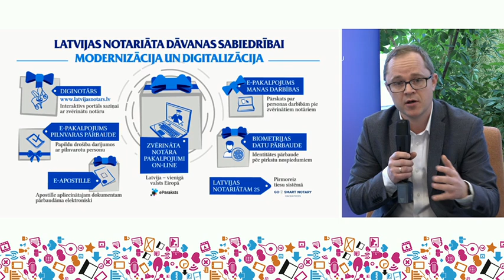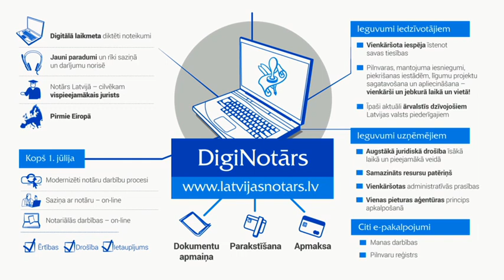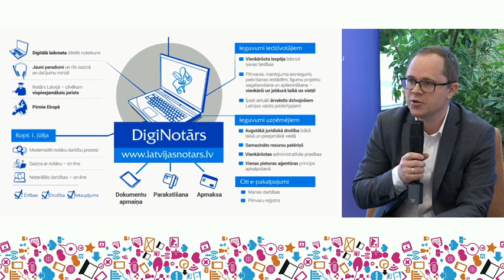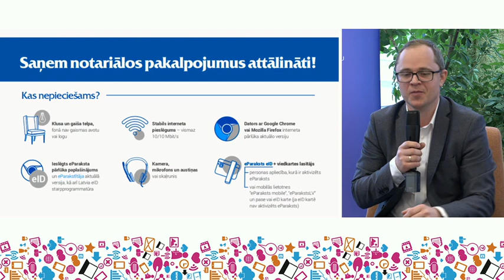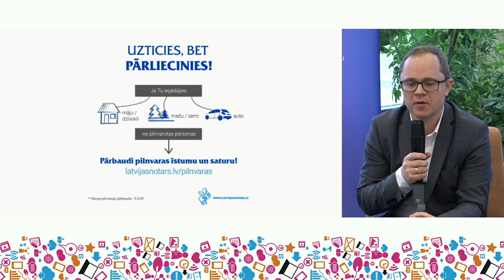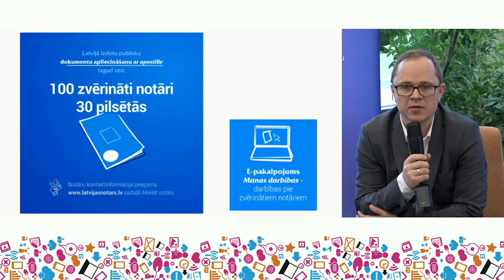"Digitālās nedēļas 2020" Partneru seminārs - Latvijas Zvērinātu notāru padome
Latvijas Zvērinātu notāru padomes rīkotājdirektors Gatis Litvins stāsta par Latvijas notariāta piedāvātajām digitālajām iespējām – notārs un notariālās darbības attālināti on-line video režīmā, dokumentu apliecināšana ar apostilli – Latvijā tikai elektroniski, pilnvaras pārbaude elektroniskā reģistrā.